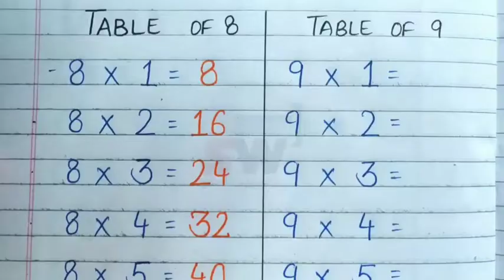Multiplication Tables For Children | Table 2 to 9 multiplication For kids by Garv choudhary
multiplication tables for children,multiplication,multiplication song,multiplication tables song 1-12,multiplication table, table,multiply,tables,maths tables from 1 to 20,math table 2 to 20,maths tables,2 to 20 tables,easy way to learn tables,
multiplication song,mccarthy school jams,ms. mccarthy, learn your multiplication facts,multiply faster,
nursery rhymes,cartoon, elearning studio, children,kids, song,video,learn multiplication,fun & learn video,tables,table of 2 to 10,tables of two to ten,